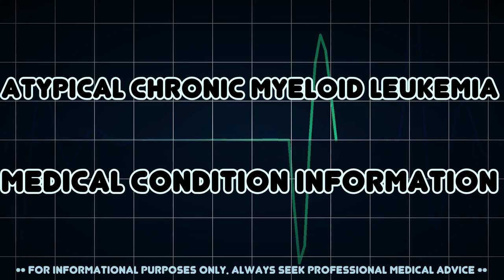Atypical Chronic Myeloid Leukemia (Medical Condition)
Symptoms, risk factors and treatments of Atypical Chronic Myeloid Leukemia (Medical Condition)

Atypical Chronic Myeloid Leukemia is a myelodysplastic/myeloproliferative disease characterized by the principal involvement of the neutrophil series with leukocytosis and multilineage dysplasia